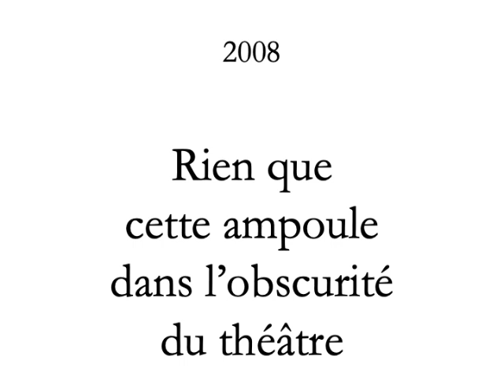ABCDaireQRST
De Q à T en attendant XYZ
Extrait de l'Abécédaire chorégraphique de Georges Appaix